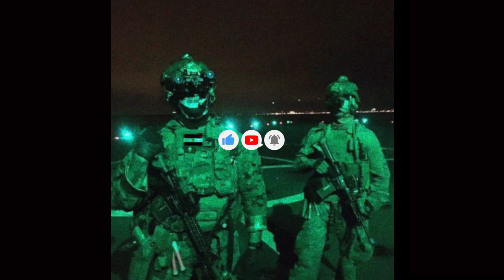yungshxdow - LETHAL (PROD. STAIN)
• 贖罪 𝙎 𝙄 𝙇 𝙓 𝙉 𝘾 𝙀    𝙇  𝙄 𝙉 𝙆 𝙎:

*The price depends on your request*
Promotion of your creativity (Music, Music Videos, Edits and etc.):

📃 Lyrics:

(hook)
I'm not your average ordinary living kind of person.
and when I say that know I mean it that's a fact for certain.
please don't assume me as your ordinary human person.
I will continue to be lethal and I know it's worth it.

(verse)
I know it's worth it I won't stop i'll do this till i'm dead
everything I say I mean these thoughts play with your head.
and i'm that sad happy violent individual that's what I said,
I can't seem to contemplate what's been in my head.

I had to get it never really had the time to wait.
and I despise the way you move and that's just what I hate.
the definition of this fear you have is lack of faith.
and it's okay, you know i'll have to infiltrate.

(hook repeats)